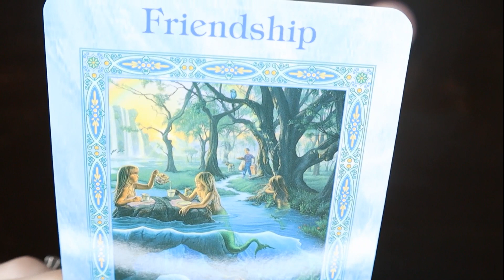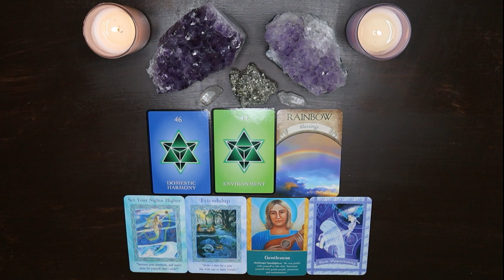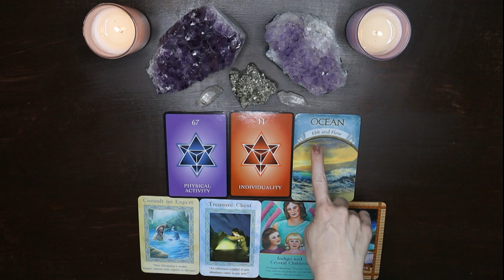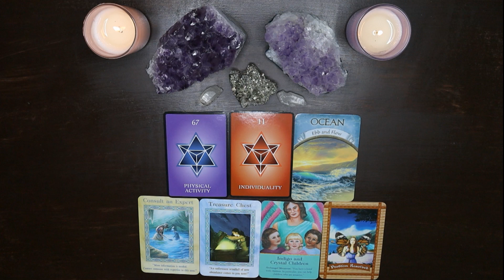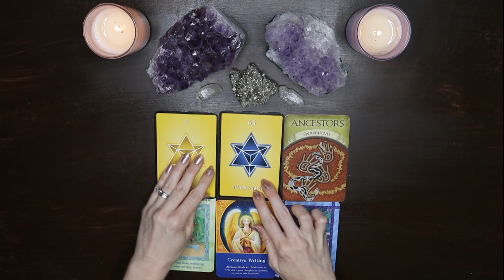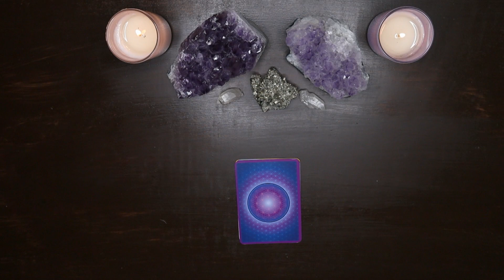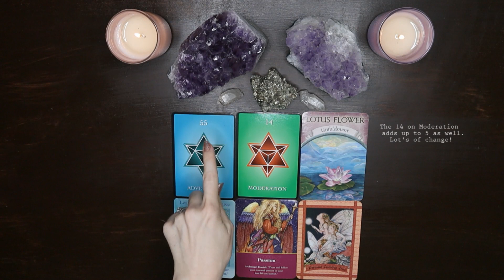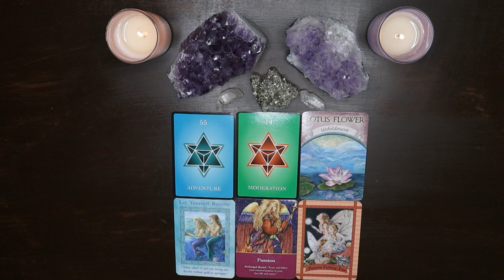Five Years From Now PICK A CARD | 5 Years In The Future Prediction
In today's video we will be asking:  Where will I be 5 years from now? I hope this video helps you in some way. If it did, I'd love to have you as a subscriber! Be sure to leave a comment letting me know how it went. I love you guys!

Timestamps:
Intro: 00:00
Group 1: 1:33
Group 2: 9:25
Group 3: 16:04
Group 4: 21:56
Group 5: 30:18